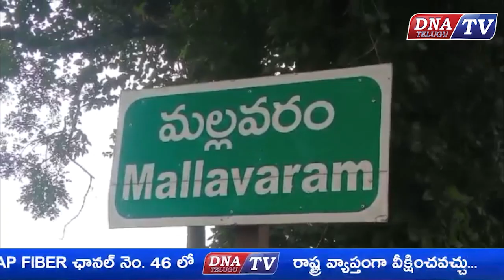AP NEWS BULLITEN 12-04-2024